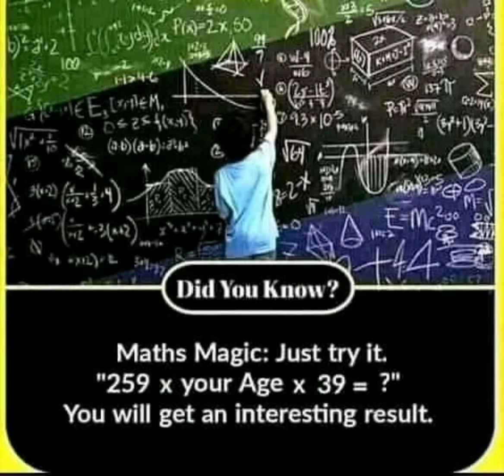Mathematics Magic Try_and_get_intereting_result by SK